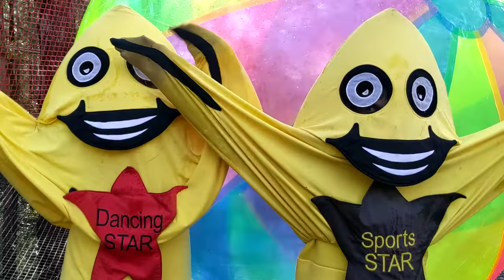Tuff Nutters Net World Catch the STARS be on STARStv Catch the STARS be on STARStv.com.au